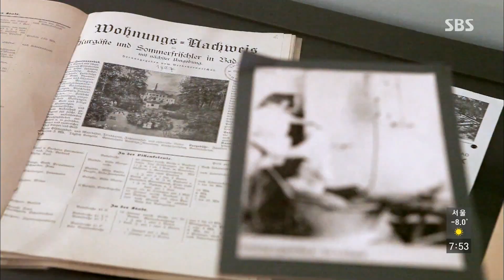물을 이용한 치료법 '크나이프 요법' @SBS 일요특선 다큐멘터리 150201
SBS 일요특선 다큐멘터리 26회 (ep.26)
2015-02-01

[ 대체의학에 길을 묻다]

방송일시 : 2015년 2월 01일(일)